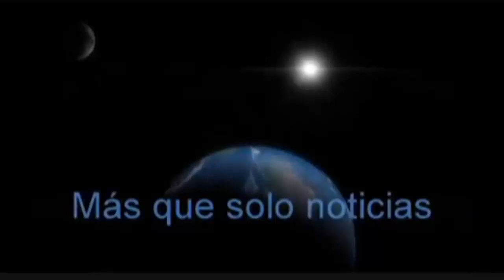¡Qué elegancia! El Napoli del Chucky Lozano vestirán Armani esta campaña